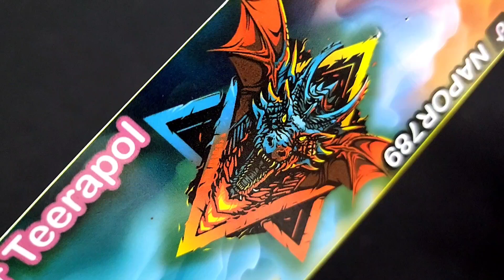SKYRET "PT FISHING" | รื้อให้รู้